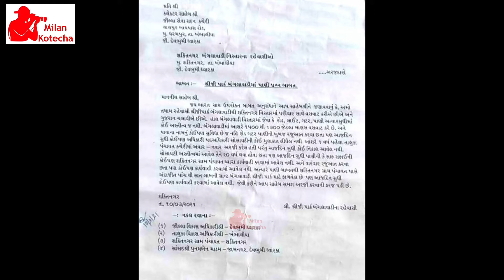ખંભાળિયાના બંગલાવાડી વિસ્તારમાં પીવાના પાણીનો પ્રશ્ને મહિલાઓ દ્વારા માટલા ફોડી વિરોધ કરવામાં આવ્યો.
ખંભાળિયાના બંગલાવાડી વિસ્તારમાં પીવાના પાણીનો પ્રશ્ન. બે દાયકાથી કનડતા યક્ષપ્રશ્ને મહિલાઓ દ્વારા માટલા ફોડી વિરોધ કરવામાં આવ્યો.
તંત્રને સામુહિક લેખિત રજૂઆત કરતા રહેવાસીઓ.